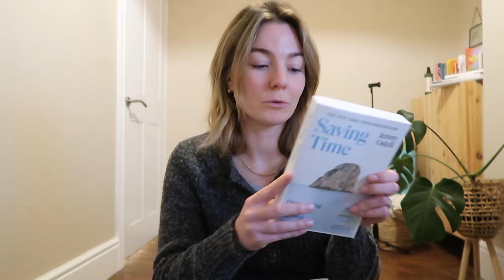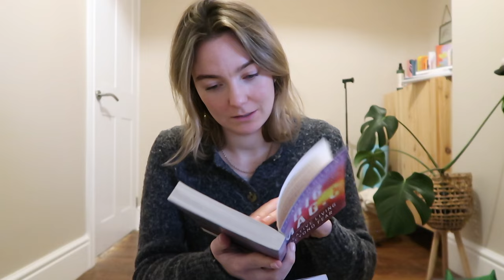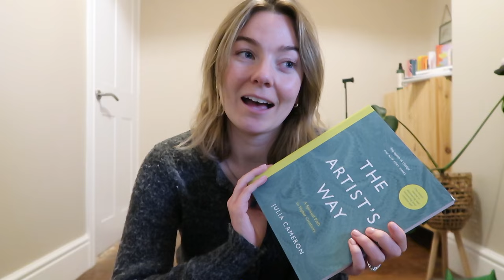weekly vlog: a slow start to 2024 & scrapping resolutions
Happy 2024! ❤️ Hope you all had a lovely Christmas & New Year. Let me know if you have a word for the year and how you're marking it. We had a pretty low key Christmas and New Year but it was perfect.

Time Stamps:

0:00 - my word for the year
0:27 - a slower start to 2024
3:09 - New year tidy
7:51 - homemade lunch
9:52 - books I'm reading currently
11:06 - monthly journaling club
12:36 - mindful morning ritual
12:56 - morning skincare
15:35 - making dinner
21:21 - heatless curls
24:51 - yoga nidra chat
26:36 - what I go for Christmas

Welcome! So lovely to have you here. If you're new, I'm Jodie. I spent my early 20's rushing through life, spending most of my time working and prioritising everything but my wellbeing. This lead me to exhaustion, burnout and my nervous system being in constant fight or flight. Now I'm a full time Yoga teacher and content creator, I run the online community Slower Space where I offer Yoga classes and wellbeing workshops to help women slow down and reconnect.